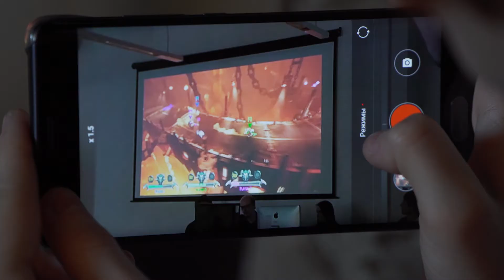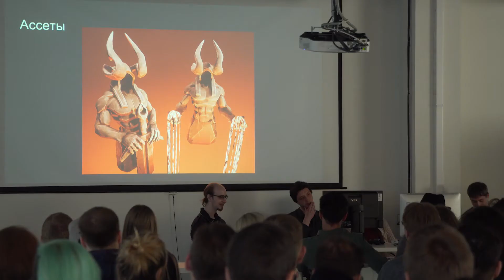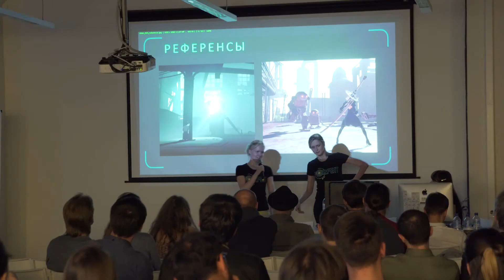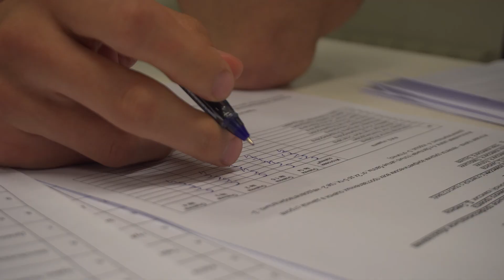Защита дипломов по программе "Игровая Графика", выпуск 2017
Защита дипломных проектов по программе "Игровая графика"
Scream School, 2017